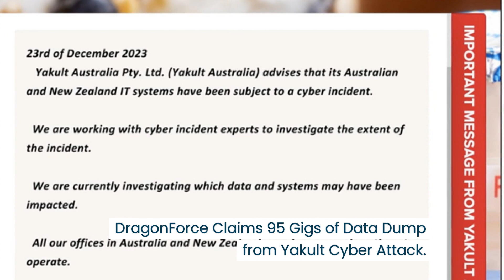Yakult Cyber Incident Leads to 95 GB Data Leak – DragonForce Claims the Cyber Attack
In a shocking breach, Yakult Australia has fallen victim to a cyberattack by the notorious DragonForce hacking group. A massive 95GB of sensitive data has been leaked online.

What happened?

DragonForce infiltrated Yakult Australia's IT systems and exfiltrated the massive data trove. They claim Yakult refused to cooperate with their extortion demands, prompting them to release the data publicly.

What's at risk?

The leaked data exposes a wealth of sensitive information, putting Yakult Australia's customers, employees, and partners at risk. This includes:

Financial information: Bank account details, credit card numbers, and other financial data could be compromised.
Personal information: Names, addresses, phone numbers, and even medical records could be exposed.
Business secrets: Trade secrets, marketing plans, and other confidential information could be leaked to competitors.

What's next?

Yakult Australia is currently investigating the breach and working to contain the damage. They have also notified law enforcement and relevant authorities. However, the leaked data remains online, posing a significant threat to those affected.